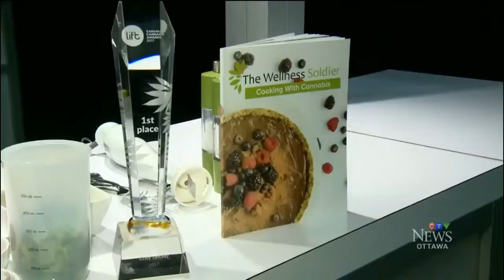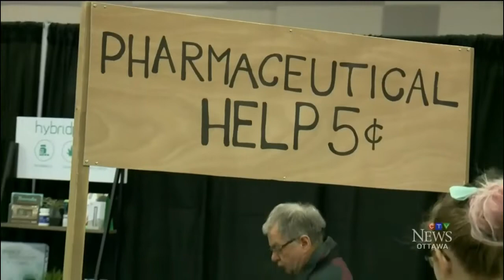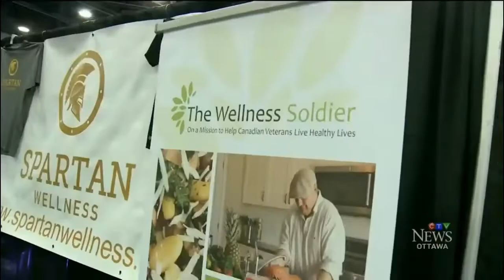Cannabis & Hemp Expo CTV Interview with Chef Cody Lindsay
The Wellness Soldier team recently went to the Ottawa Cannabis & Hemp Expo to do live cooking with cannabis demos.  While there Chef Cody Lindsay had an interview with CTV News :)

We met so many great people, sold out of our cookbooks, and shared a booth with Spartan Wellness helping patients with cannabis education.

The Wellness Soldier is helping Canadian Veterans with cannabis cooking and healthy living information and education.  for more information.

Chef Cody Lindsay is the Lift Canadian Cannabis Award winner for "Top Cannabis Chef"